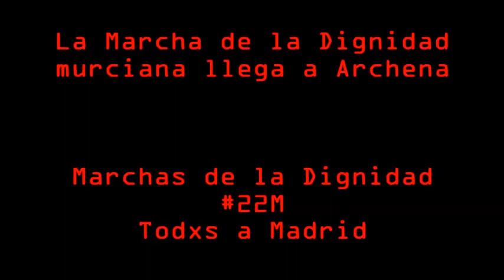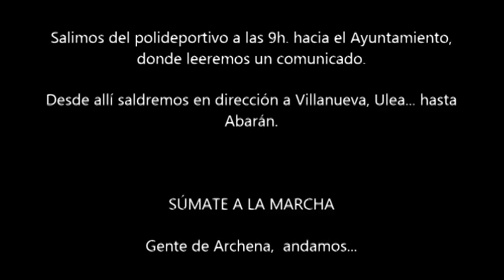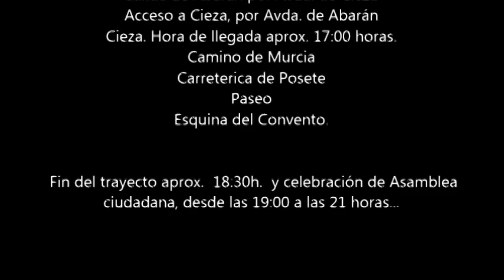La Marcha de la Dignidad murciana entra en Archena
09/03/2014
Archena - Murcia - España - Spain
Está pasando...